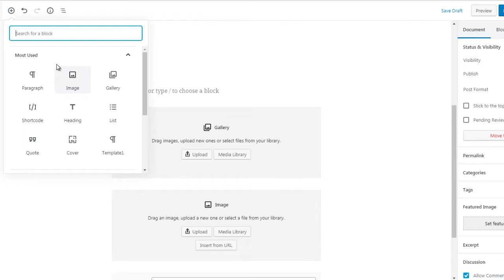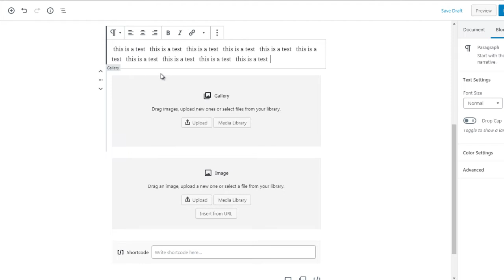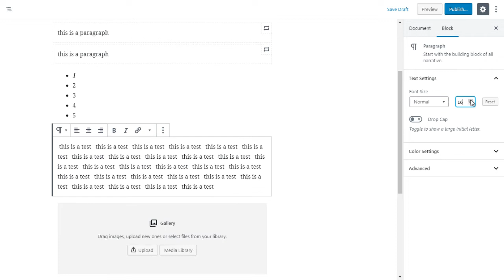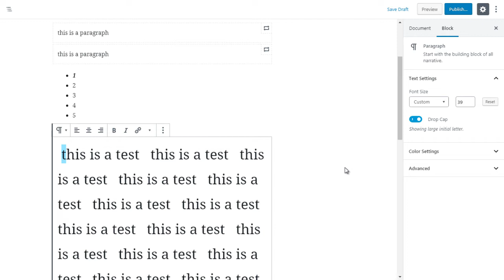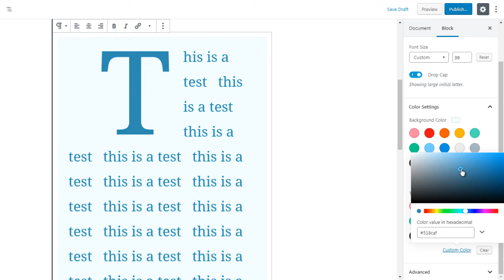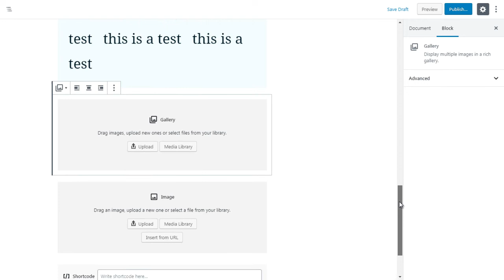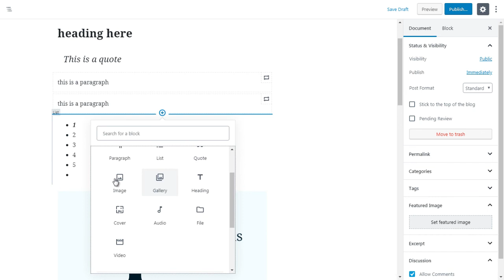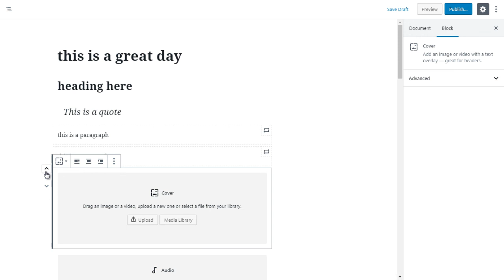HOW YOU CAN BECOME A MILLIONAIRE WITHOUT ANY INVESTMENT (COMMON BLOCKS) LESSON 4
THE MOST IMPORTANT STEP IS TAKING ACTION. AND THIS IS POSSIBLE ONLY AFTER VIEWING THIS VIDEO COURSE “LEARNING GUTENBERG”. INVESTMENT IS THE KEY AMONG MANY MILLIONAIRES. BUT IN THIS VIDEO THE SECRET IS REVEALED HOW YOU CAN BECOME A MILLIONAIRE WITHOUT ANY INVESTMENT AND THAT ALSO FOR 100% FREE WITH RESELL RIGHTS.